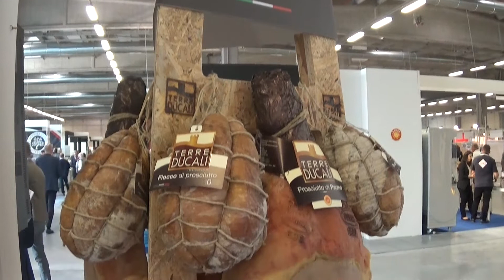Terre Ducali presenta il progetto strade golose a Cibus Connect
Costituita nel 1975, la società Prosciuttificio San Michele s.r.l. si trova ubicata nel cuore della zona tipica di produzione del Prosciutto di Parma ed è oggi tra le aziende più dinamiche operanti nel settore salumi della provincia di Parma. La grande attenzione posta agli aspetti inerenti al rispetto per l’ambiente, alle normative di autocontrollo igienico-sanitario, all'aspetto salutistico degli ingredienti, all'ecosostenibilità degli imballaggi, alla tracciabilità e la filiera (come dimostrato dalle prestigiose certificazioni conseguite nel corso degli ultimi anni) rappresentano i principali fattori di successo all’affermazione e crescita della nostra azienda.